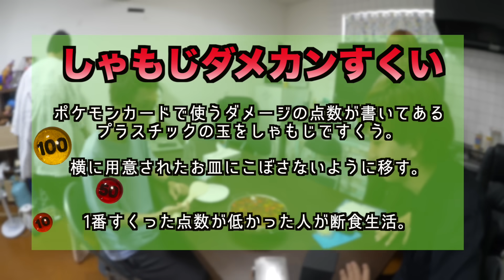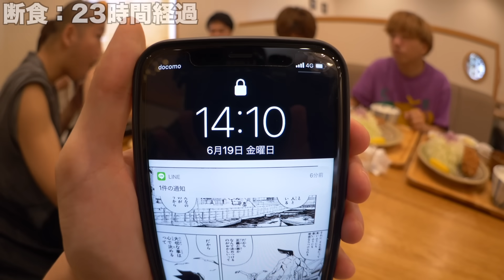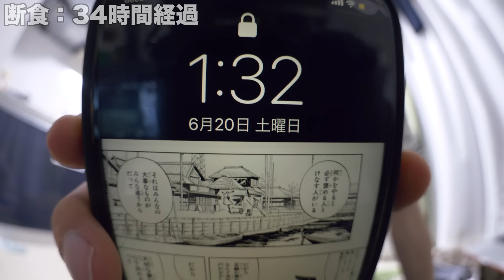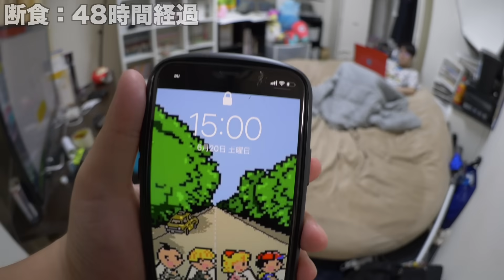誰かが100時間断食しました。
安全面に配慮して断食を行いました。
軽々しく真似しちゃだめですよ！